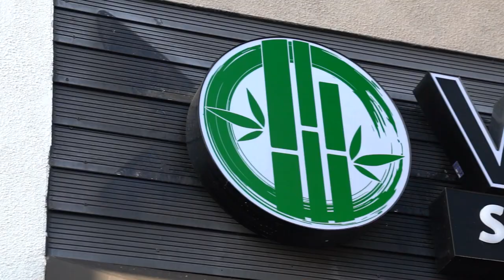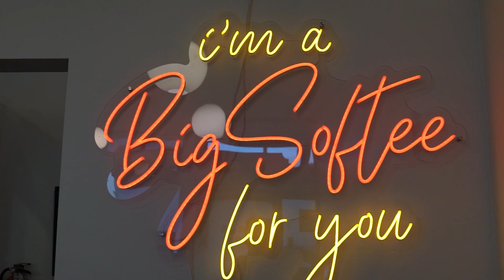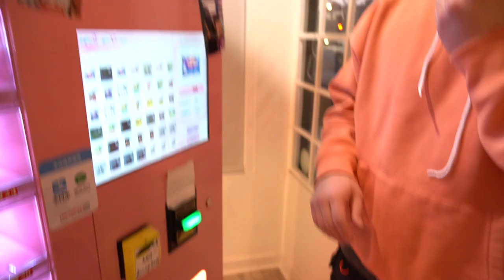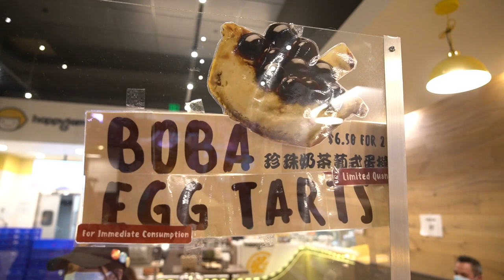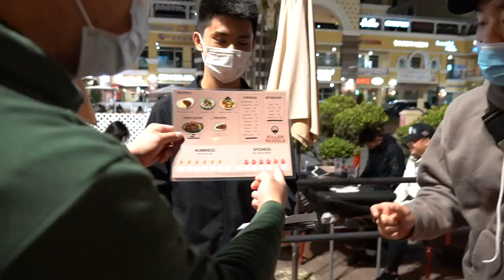Which City Has the BEST ASIAN Food? LA vs. NYC!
FOLLOW THE FUNG BROS.

CAMERA //
EDITOR //